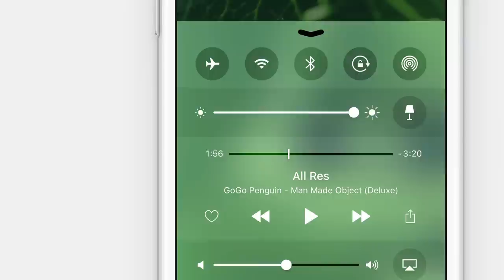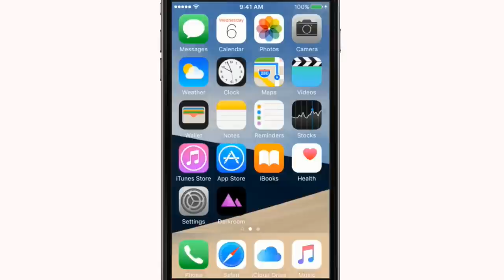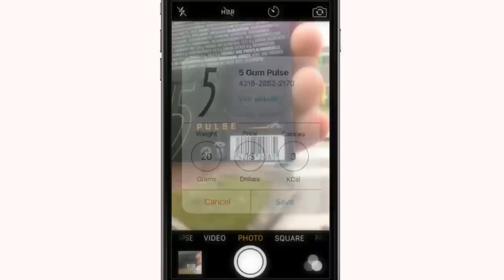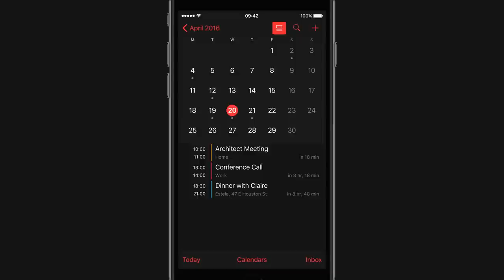Что ждать от iOS 10?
Конкурс на iPhone 6S Plus и 100.000р от Wylsacom и Momondo:
Удачи!